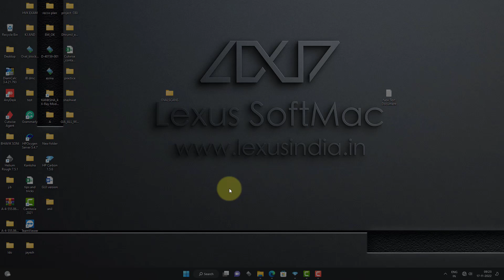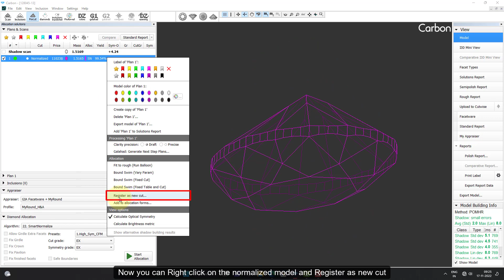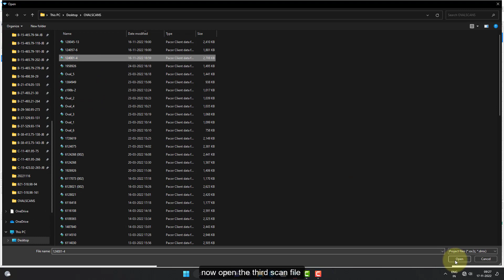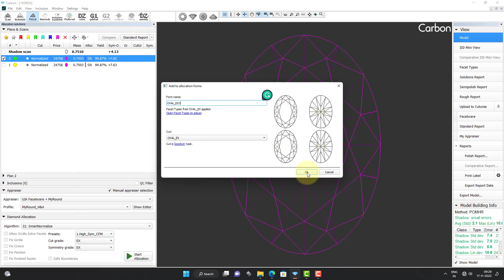Goodwin Library Creation Oval Example